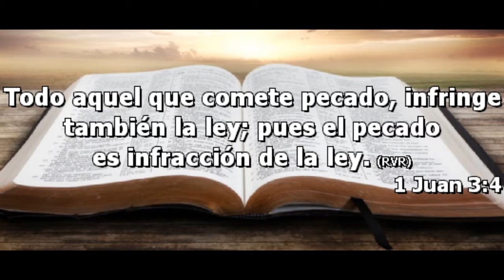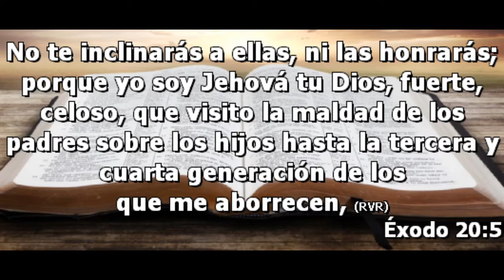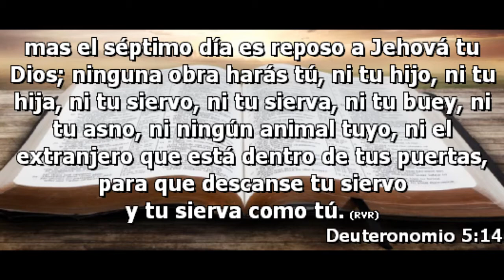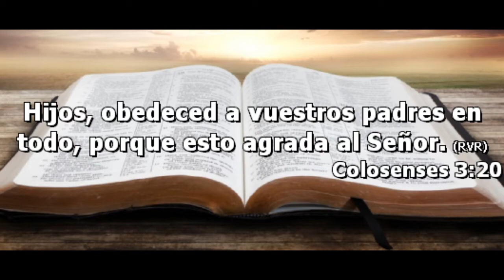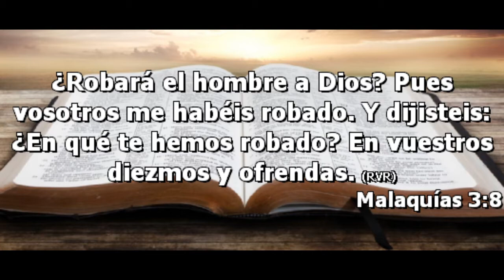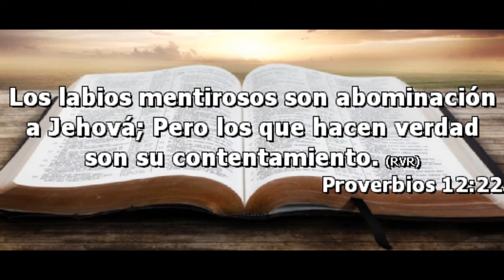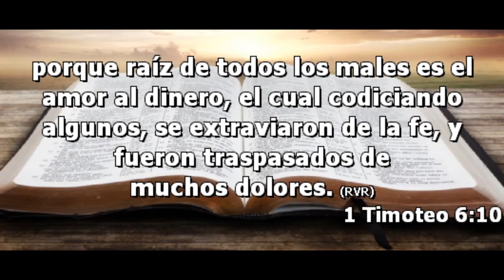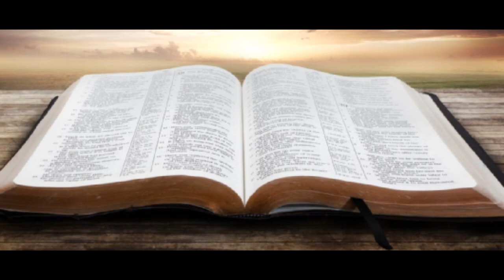Los Diez Mandamientos *** (Están aun Vigentes en este 2020??)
Predicación del domingo 2 de Febrero 2020

           Horarios de Reunión   Domingos  (11:00am) (1:00pm) y (7:00pm)